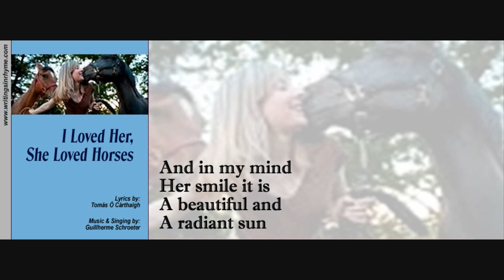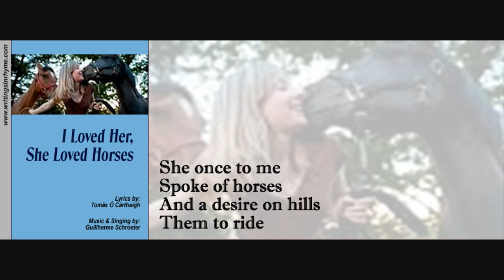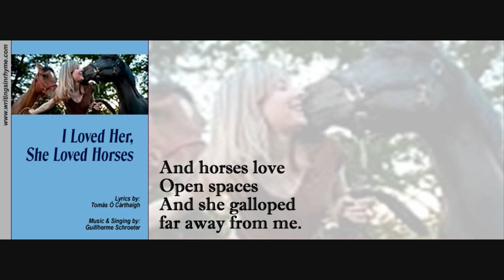"I Loved Her, She Loved Horses" Love Song by Schroeter / Ó Cárthaigh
A trunciated version of the song "I Loved Her, She Loved Horses" by Tomás Ó Cárthaigh and neo-romantic Brazilian composer Guilherme Schroeter. Lyrics by the former, music and singing by the latter.